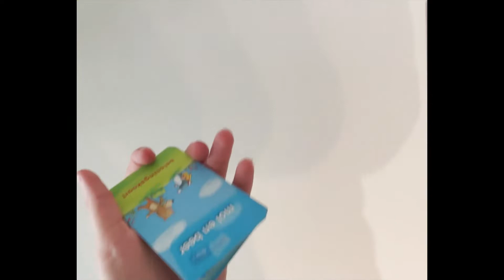Spel kwartet mol en beer